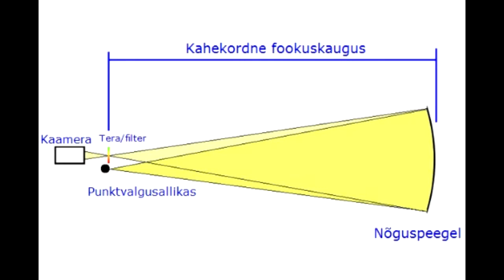Varjukaamera ehk schliereni fotograafia - Fotoonika projekt 2016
Videos on ära toodud varjukaamera tööpõhimõte ja näited.